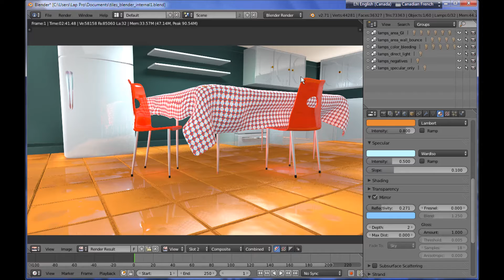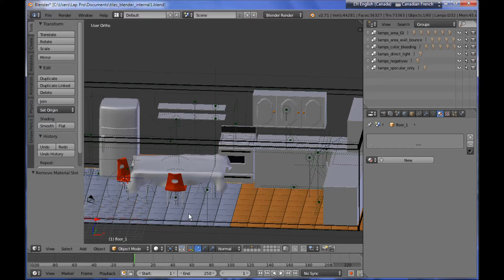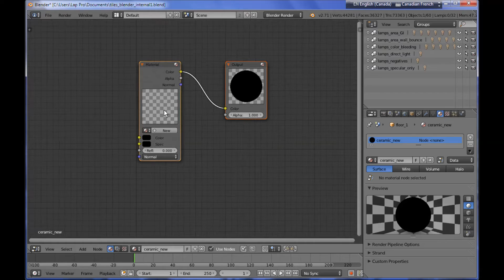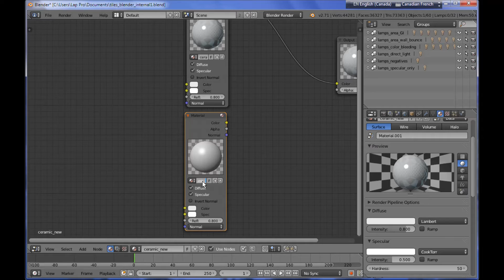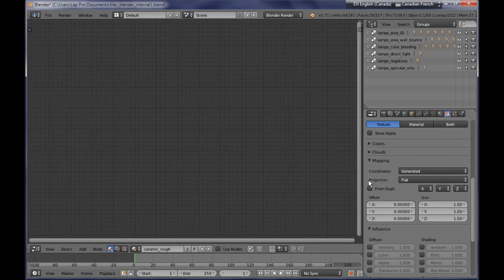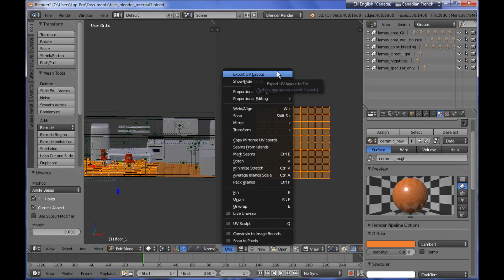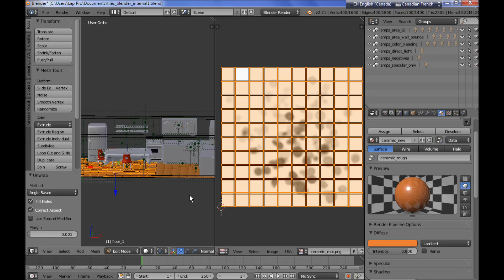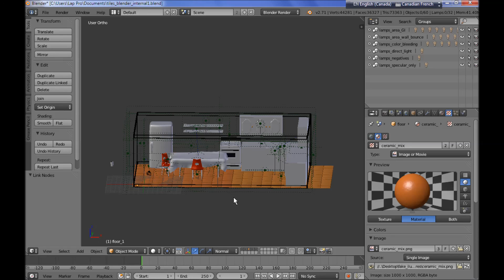Blender 3D : How to simulate a semi-wet floor in Blender's internal renderer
Cycles is a great renderer,there's no doubt about it...I like it a lot and I enjoy using it, mainly, for my still renderings.
I was amongst the very first to have ever published a tutorial on Cycles ( on how to texture and render an "Ivy plant", several years ago and with tenths of thousands of views) at a time when Cycles used to be still on heavy development.And I still enjoy publishing tutorials on that great render engine.
But I firmly believe that, by its very nature as a popular free and open source 3D suite, Blender is being addressed mostly to the independent artists and small studios out there who, most often than not, don't have fast machines at their disposal.And we all know that -when it comes to animation projects and long sequences of rendered frames- good unbiased rendering requires
 a whole lot of hardware resources (or, at the very least, a huge amount of time for the artists to spend before getting any satisfactory results).
Let's face it : in 3D animation speed does matter and there's no other rendering technology that can reach the speed in which
an artifacts-free, clean-edged,pro-looking and aesthetically pleasant biased-rendered frame has been rendered.
Besides, it is well known that even the high end studios out there, like the guys at Pixar, for example, would hardly
ever use any purely unbiased rendering solution.Why? Well, because those guys there are artists and,by being such, they tend to rely more on their artistic skills for lighting a scene rather
than limiting themselves into the use of any "click-and-go" unbiased solutions.In other words,they trust there eyes more than their machines...
But, then again, the same goes for the Blender artists : them too are artists as well,so why would they ever accept to not listen to their artistic instinct in the name of a "physically correct" representation of their 3D scene?
So, despite the common belief, biased rendering does not necessarily denote "low quality",inasmuch, unbiased rendering does not necessarily denote "high quality".
In addition to this, the notion of 3D as an art form implies that the artist should be given the freedom of getting exactly the artistic result brought to him by his
imagination...and if we're talking about properly lighting a 3D scene, flexiblity offered by the lighting tools is what comes to mind.
So, even if unbiased rendering can be a real "eye-catcher" for the amateurs and the novices (due to the easiness it provides them with for getting some quick and realistic-looking results with little effort) ,it is considered, though, as being of little use by the professionals.
On the other,biased rendering and. consequently, synthetic lights with non-physical properties are extremely flexible in terms of adjusting the lighting of a 3D scene and ,when in the hands of an experienced artist, they could help him or her into turning some simple 3D scenes into real masterpieces ; let's face it,in most of the cases (with the few exceptions of using 3D for realistic representations,e.g. for architectural visualizations) photorealism in animation projects is not always desirable.
So, wouldn't it be more appropriate, perhaps, for the developers to help the Blender artists into better realizing their animation projects ( without having to have a dozen of computers working day and night at their homes or small studios )
 by considering developing a really high-end, superfast, biased renderer for Blender? Or, at least, a more "biased-oriented" version of Cycles?
Other high end 3D packages do the same.It would suffice for me to mention here Cinema 4D's state-of-the-art built-in and ( essentially ) biased renderer.
Also,wouldn't it be great to have, let's say, a complete toolset of NURBS tools in Blender, that would allow the artists to get quickly the shape they'd want for their complex models and then render it ,super easily and ( more importantly) super quickly trough using a biased renderer, instead of for them trying to invent techniques for eliminating the omnipresent glossy artifacts at the compositor?
And, finally, wouldn't it be nice for the 3D artists to get into the habit of studying the essentials of synthetic lighting and, by so doing, to start giving
themselves some greater autonomy in expressing in a more eloquent manner their artistic inspirations?

In this video tutorial I've tried to show how much of a difference can make in the final rendering the use of some composite materials in Blender's internal renderer.